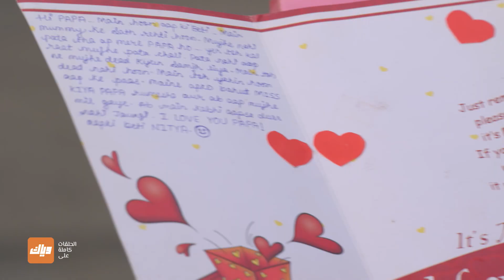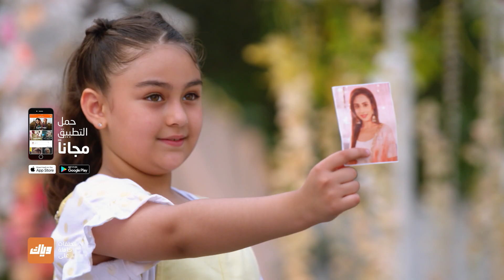نيتيا أخبرت أبهيمانو بشيء لن يعجبه ! - مسلسل حب لا يقاوم - الحلقة 54 | وياك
تابعوا مسلسل حب لا يقاوم على وياك